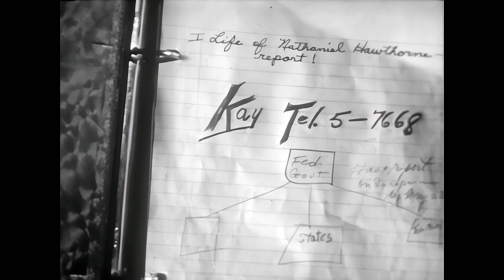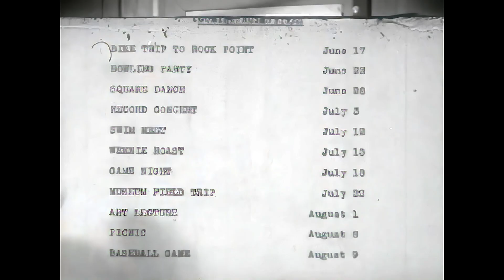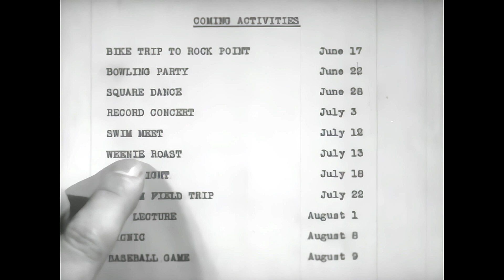"What to Do on a Date" (1951) HD Upscaled & Enhanced Audio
A shy boy (Nick) wants to ask out a girl (Kay) on a date - but how can he know what she'd like to do, or what kind of activity would be best suited for getting to know her? Why, free labour at a rummage sale of course! This works so well that Nick scores a second date at a dubiously-named "weenie roast."